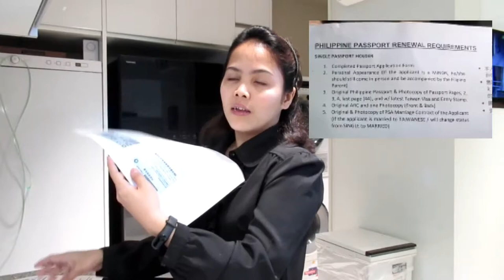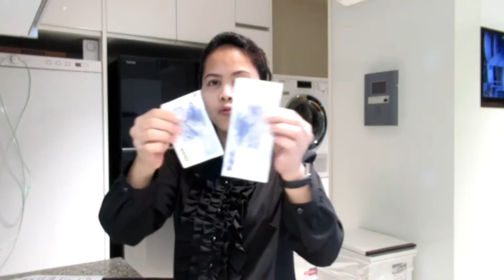Requirements in Passport Renewal // MECO TAIWAN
Hello guys ,,I went to MECO TAIWAN for my passport renewal. Passport releasing take 2-3 months. Pero pwede mapabilis. Just wait for text message for releasing.

How to go thru MRT:  Take Mrt To brown line stop at Gangqian Station Exit 2 go straight then turn left makikita mo ung Gym dun na.